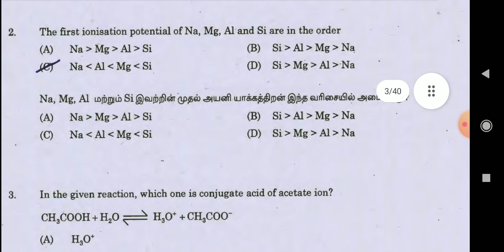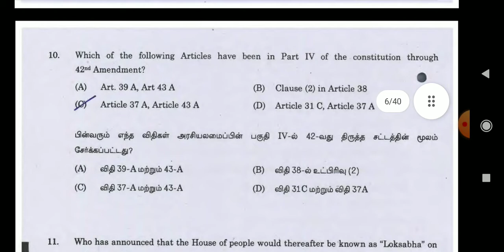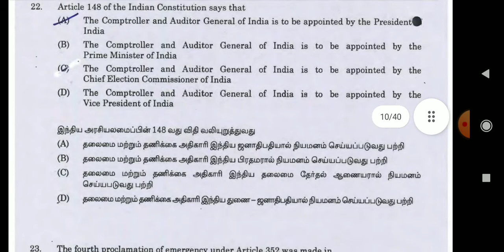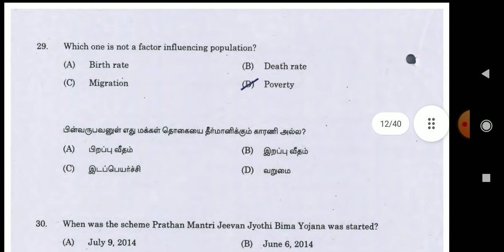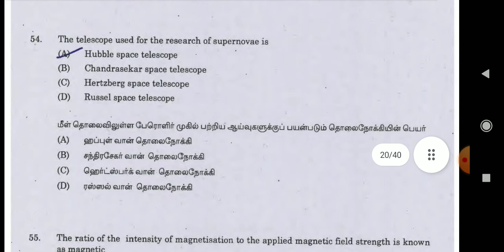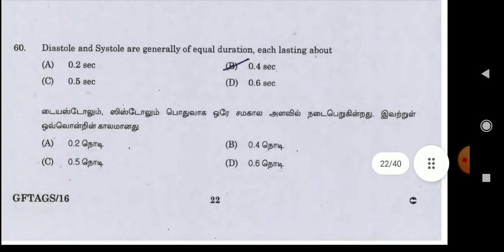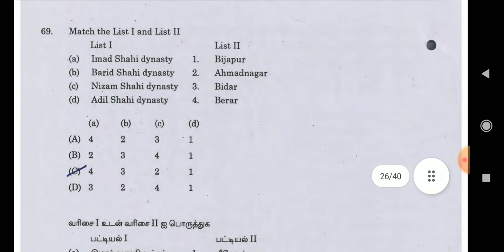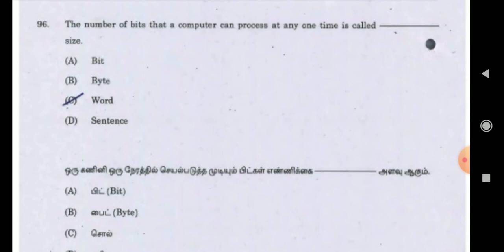TNPSC PREVIOUS YEAR QUESTION PAPER REVISION - PART 18